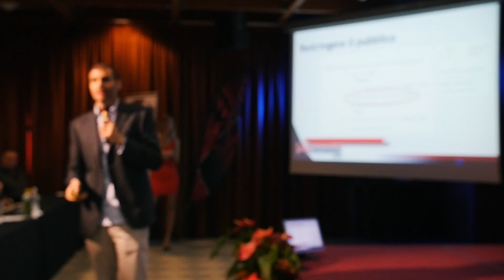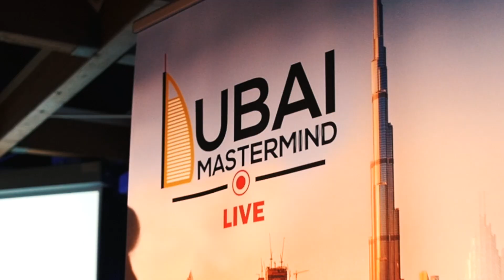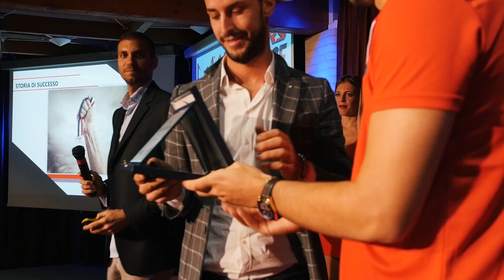Allinners Conference 2018 - Il Film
Il video documentario dell'evento più importante a livello italiano sulla crescita personale ed il marketing digitale.
Centinaia di imprenditori si sono riuniti a Cervia assieme ai maggiori esperti a livello internazionale in ogni settore business.

Presenti all'evento:

Fabio Gallerani: Punto di riferimento per imprenditori che cercano di differenziarsi attraverso il posizionamento online e la capacità di chiudere vendite in automatico
Matteo Pittaluga: Esperto numero 1 in Italia nel traffico Web
Joe Di Siena: Marketer numero 1 nel settore automazione sistemi online
Luca Borreani: Fondatore di Udroppy, startup leader nel settore Dropshipping
Nicolo Manica: Stratega Facebook ed Investitore in Startup
Layan Bubbly: Top 10 coach seduzione Americana
David Brownlee: Esperto numero 1 al mondo Customer Service
Marcello Marchese: Copywriter numero uno in Italia
Tomas Opold: Esperto di Media online
Martina Mangano: Figura leader italiana per imprenditrici digitali